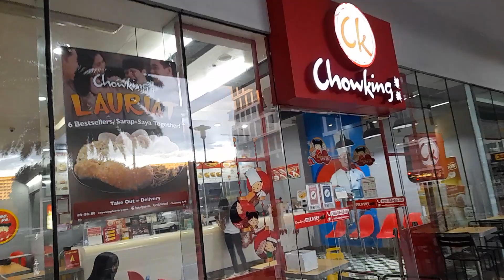Pahinga muna at kakain narin